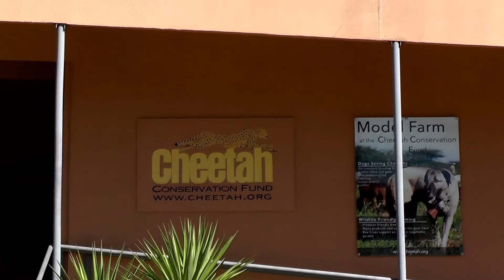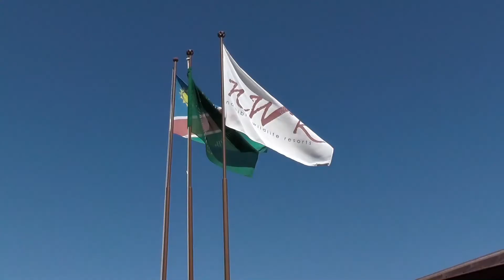Namibia 4x4, Episode 8: Geparden & Waterberg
Rundreise Namibia 2017, 4x4 Selbstfahrerabenteuer, 5000 km zwischen Kalahari & Namib, zwischen Oranje und Kunene. Rundreise mit Freunden. Episode 8: Geparden & Waterberg. Die Geparden bekommen Eselfleisch gefüttert.

Verwendete Reiseführer:
Iwanowski Namibia
Dumont Namibia

Bücher von Anna Mandus zur Vorbereitung:
Oppikoppi, Auf Safari in Namibia

Licht und Schatten in Namibia

Neu: Licht und Schatten in Namibia Teil 2

Meine Kameraausrüstung für YouTube:

4K SONY-Camcorder mit optischen Bildstabilisator

Rode VideoMic Pro+ für den Camcorder

Fimi Palm Gimbal Camera

4K SONY Actioncam mit Fernbedienung

4K ACME Actioncam

4K VANTRUE Dash Cam X4

Neewer 2 in 1 Aluminium-Kamerastativ

Spiegelreflexkamera NIKON D3300

Zoom-Objektiv Tamron B018N 18-200mm F3.5-6.3 Di II VC Nikon

Ausrüstung Jeep:

120 Watt Solartasche von Wattstunde:

SUAOKI-G500 tragbare Lithium-Batterie

DINO Kraftpaket Starthilfegerät und Powerbank

Albrecht CB-Funkgerät AE 6110

Mobicool Kompressorkühlbox FR40 mit 38l Fassungsvermögen

Thetford Porta Potty 335, das kleinste Campingklo der Welt

Navigation: Garmin Overlander On- und Offroad-Navigation

Standheizung Autotherm Air 2D (ehemals Planar 2D)

Duracell Campingleuchte, Explorer Laterne

Packsafe Travelsafe 5L – Mobiler Safe für Wertsachen

Campinggrill - Klappgrill (Holzkohle)

Kanu YUKON von Sevylor (2 Personen)

Wenn ihr meine Projekte unterstützen wollt, dann ist das hier direkt möglich, jeder Euro zählt!